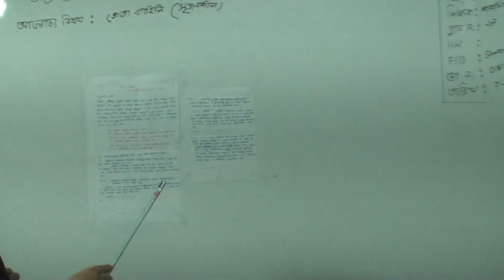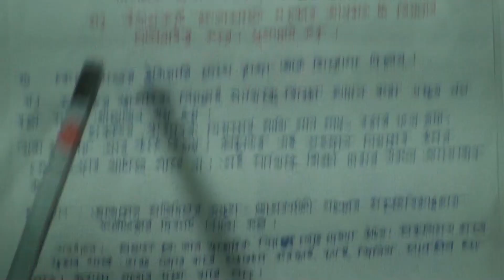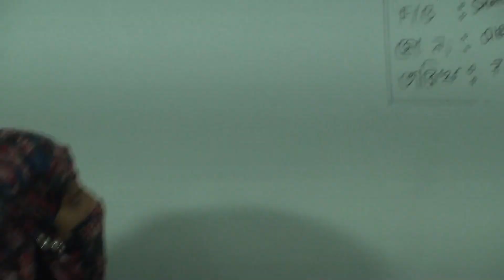সপ্তম শ্রেণির বাংলা (আনন্দ পাঠ), ক্লাস নং-২৯, আলোচ্য বিষয়: তোতা কাহিনি (সৃজনশীল)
অর্ধবার্ষিক-২০২১
শ্রেণি: সপ্তম
বিষয়: বাংলা (আনন্দ পাঠ)
ক্লাস নং-২৯
আলোচ্য বিষয়: তোতা কাহিনি (সৃজনশীল)
শিক্ষক: জ. শারমিন সুলতানা